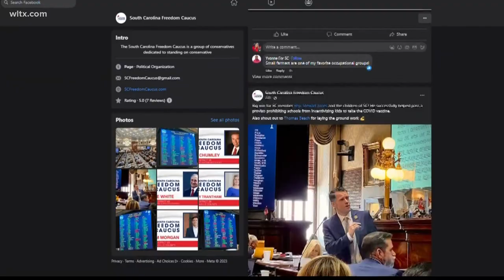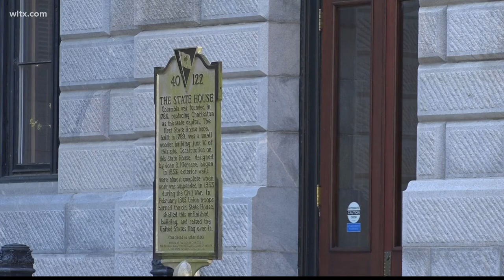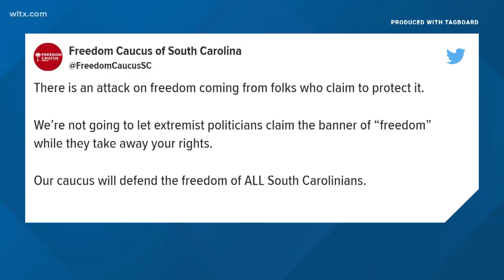What is the Freedom Caucus?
A group of 20 conservative lawmakers who are vocal on legislation including issues like guns and abortions.